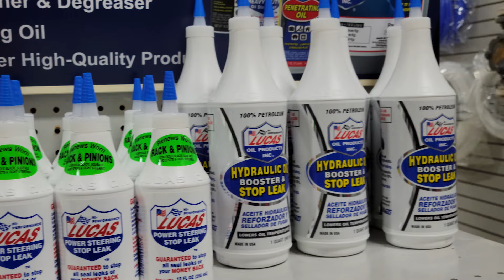Triad Technologies ParkerStores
Triad Technologies has 23 ParkerStore locations spread throughout Ohio, Northern Kentucky, Northern Indiana, and Southern Michigan. Each store has a team of knowledgeable, skilled associates, who can answer questions, provide technical support, and fabricate hose assemblies while you wait.